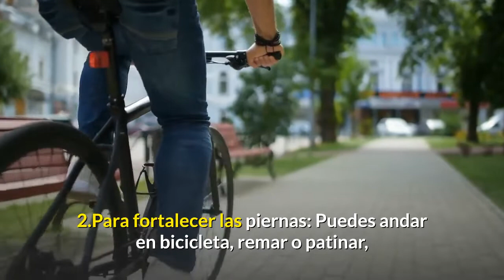Porque debo de Hacer Ejercicio Regularmente🏃‍♀️🏃‍♂️💪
Porque debo de Hacer Ejercicio

Es muy seguro qu en más de una ocasión hayas escuchado que hacer ejercicio es muy importante y bueno para ti. Pero ¿Sabías que podría ayudar a sentirte bien? Así como lo lees, hacer la cantidad adecuada de ejercicios físicos y de manera regular puede llegar a incrementar tus nivel de energía e incluso ayudarte a mejorar el estado de ánimo.
Ejercitarse es beneficioso para todas las partes del cuerpo, incluyendo la mente; debido a que hace que el cuerpo genere sustancias químicas que pueden ayudar a una persona a sentir bienestar.